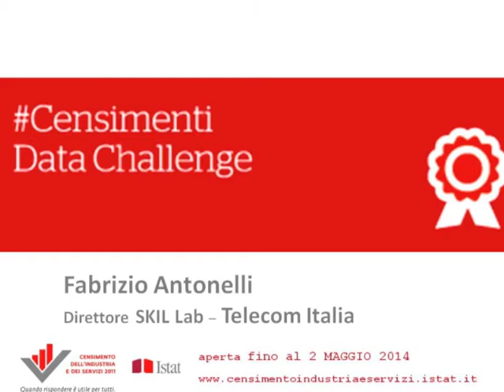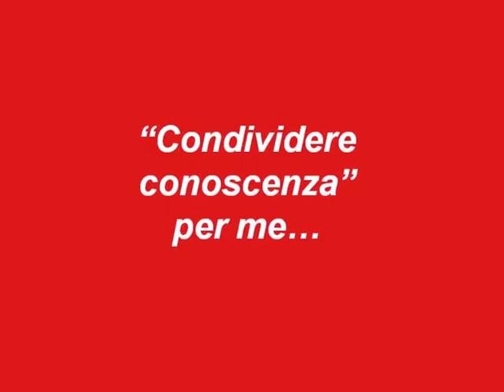Open Data e Censimenti: non perdete questo contest!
Fabrizio Antonelli, direttore SKIL Lab di Telecom Italia e membro della giuria della Censimenti Data Challenge invita a partecipare al contest, perché ci permette di dimostrare l'utilità dell'open data a beneficio dei nostri territori.